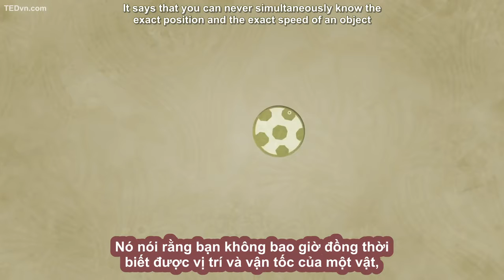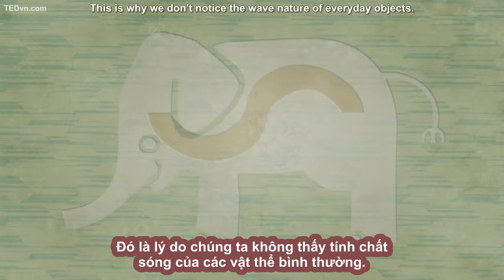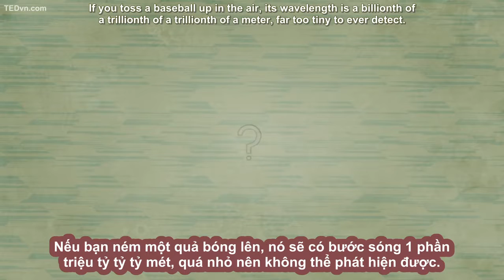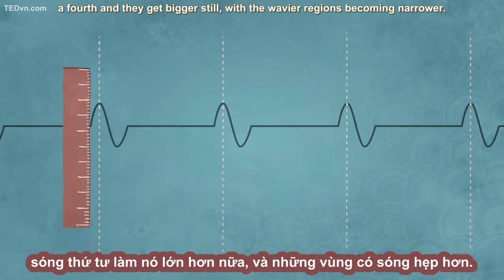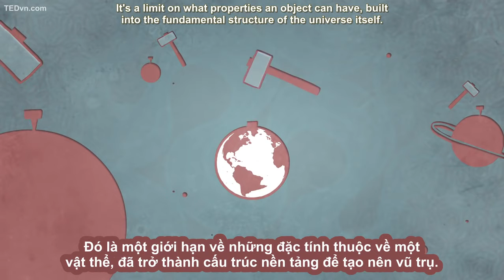[TED Vietsub] Nguyên lý Bất định Heisenberg - Chad Orzel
Tedvn đã quay lại